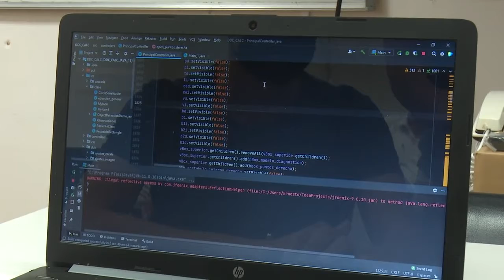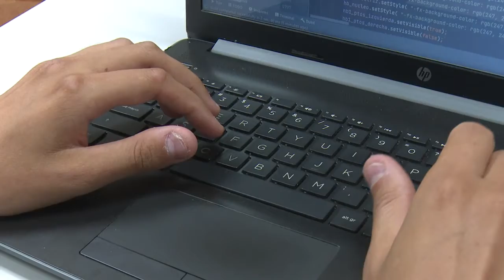Implementa software asociado a diagnósticos médicos en Cienfuegos.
Una de las investigaciones que mereció recientemente el Premio Provincial del CITMA establece nexos entre las ciencias de la computación y la medicina. Desde el tercer año de la carrera Ernesto Pérez se propuso crear un software que facilitara a los especialistas del Servicio de Ortopedia realizar las mediciones radiográficas para el diagnostico de la displacia  de cadera en lactantes.